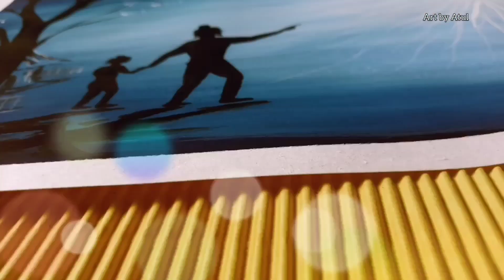Teacher's Day Drawing /teacher's day painting poster colour step by step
Hello friends

Today's video is specially for teacher's day and guru purnima  .
I DEDICATE THIS PAINTING TO ALL MY TEACHERS.
I hope this painting will very useful for teacher's day .